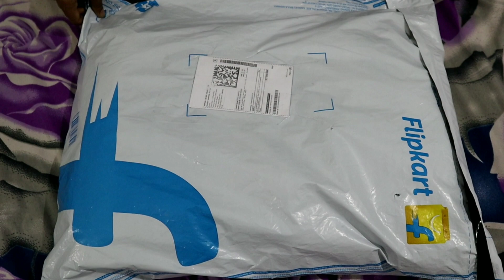Online Back Pack Review | Bag Is Very Beautiful | Laptop & Use as Travel bag | Flipkart Shopping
Self purchase review-

Amazing Back Pack buy on flipkart -
Awsome bag by flipkart facility and also thanks for alfisha manufacturur for this bag manufacturing and providing.
as on lowest price.

Link for bying: